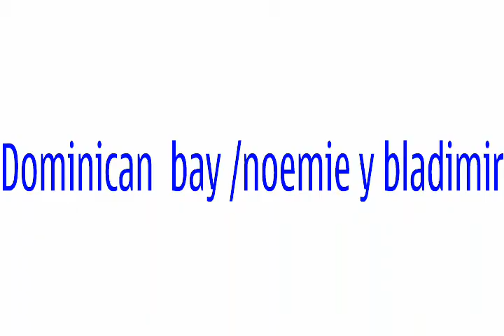Dominican bay #2 / noemie y bladimir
Dominican bay Bachata sept 2013